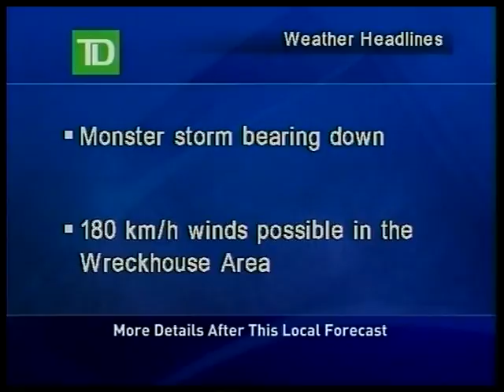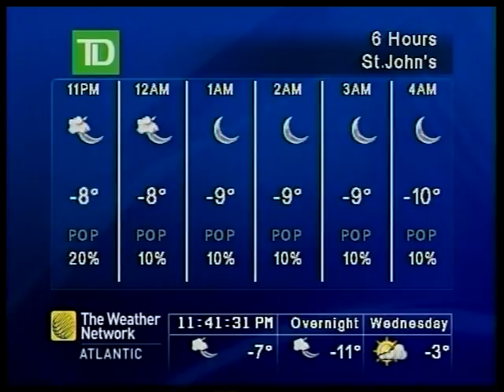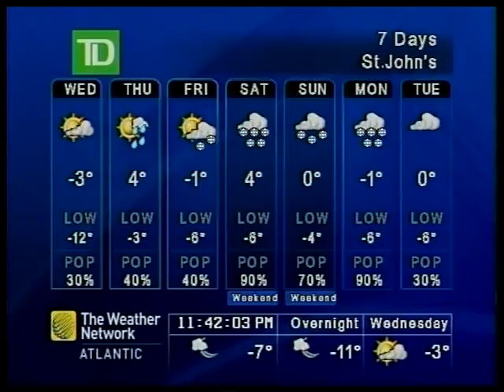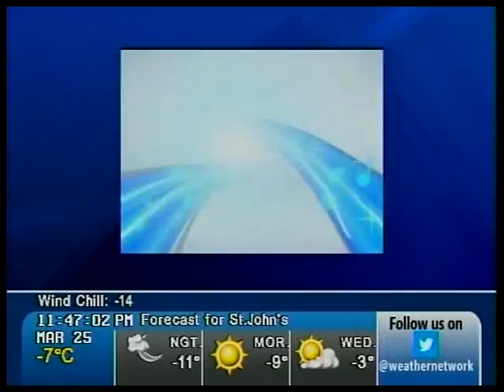The Weather Network Local Forecast - 25 March 2014